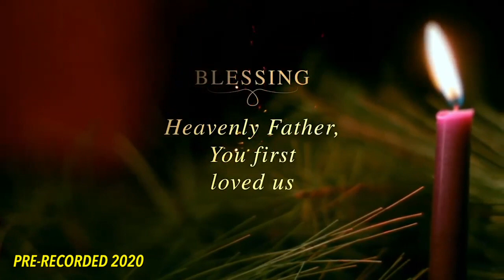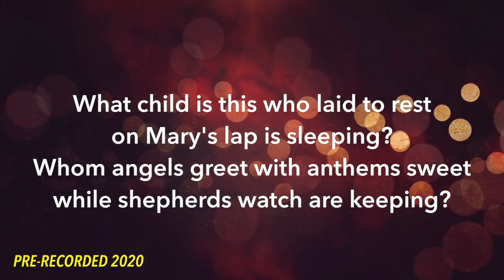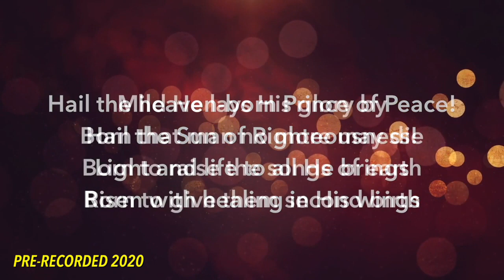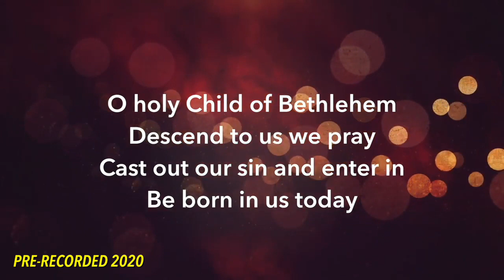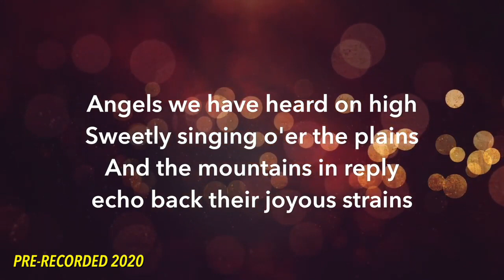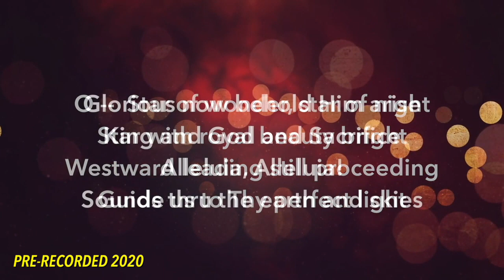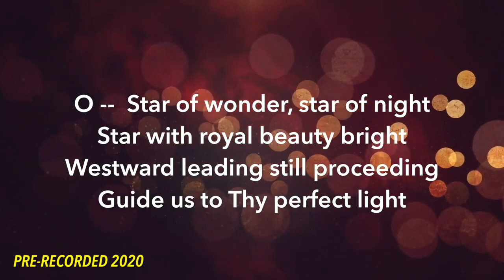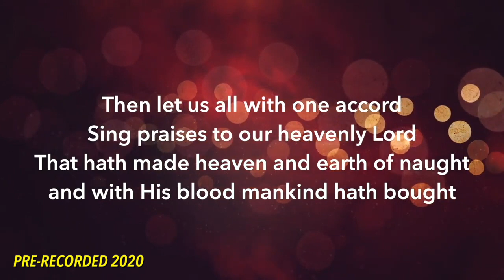12/19/21 KCC Sunday Service "Christmas Cantata"